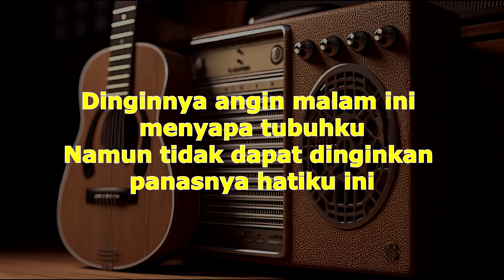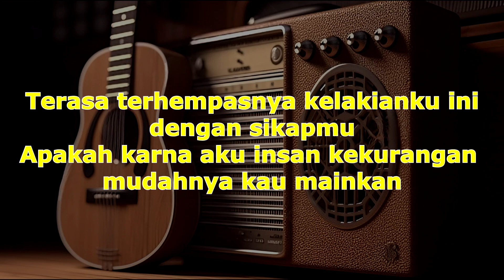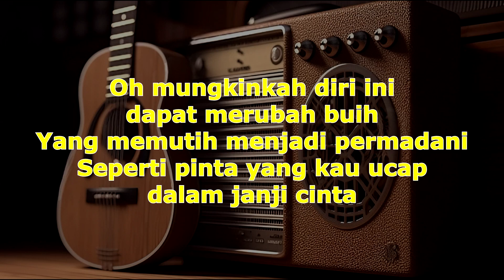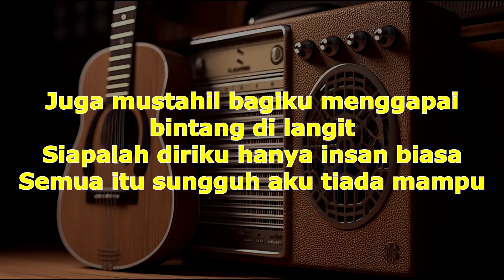Exist Buih jadi permadani karaoke version karaoke akustik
Lirik Lagu Buih Jadi Permadani – Exist

Menyapa tubuhku
Namun tidak dapat di inginkan panasnya
Hatiku ini

Terasa terhempasnya kelakian ku ini
Dengan sikapmu
Apakah karena aku
Insan kekurangan

Yang memutih
Menjadi permadani
Seperti pinta

Siapalah diriku
Hanya insan biasa
Semua itu
Sungguh aku
Tiada mampu

Karena jatuh cinta
Insan seperti dirimu seanggun bidadari
Seharusnya aku
Cerminkan diriku
Sebelum tirai hati
Aku buka

Credit

Penyanyi: Exist
Album: Jangan Gentar
Dirilis: 1997
Genre: Pop rock